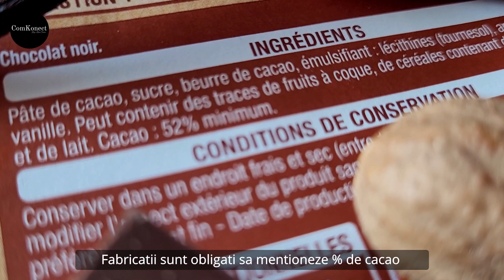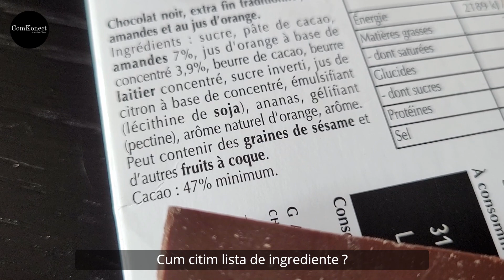Ingredients dans nos produits- episode pilote/ Chocolate as ingredient in products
Le Chocolat, cet pêché mignon des Français. Mais comment le reconnaitre sur une etiquette?
Chocolate, an ingredient that can be found in others products; How to know his quality?
Ciocolata, un ingredient si un produs foarte consumat. Cum sa il recunosti pe o eticheta?